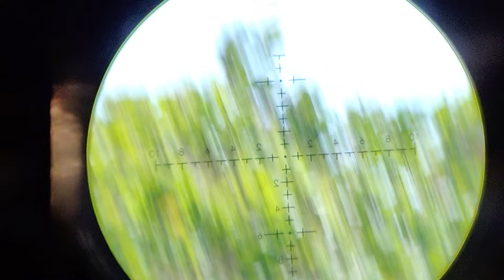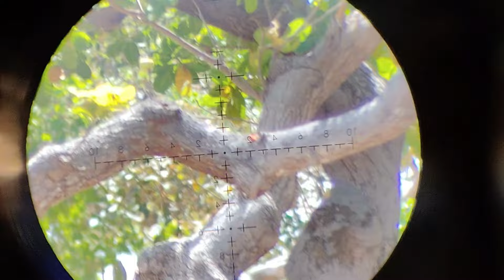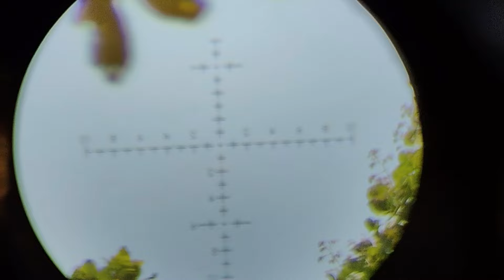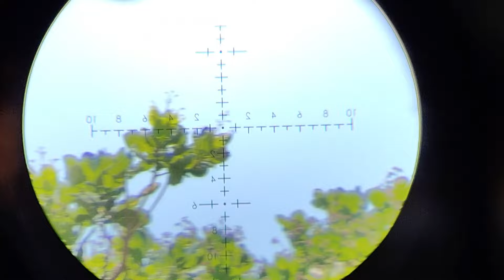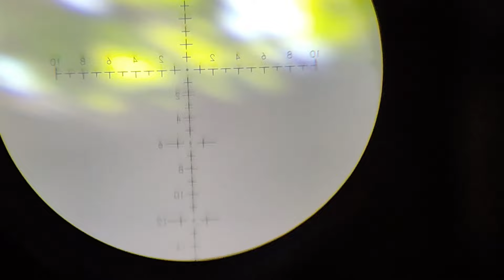a caçada de hoje foi só treino é bom demais viu